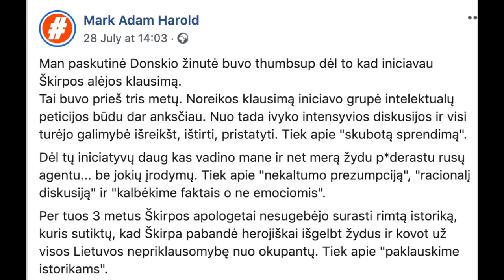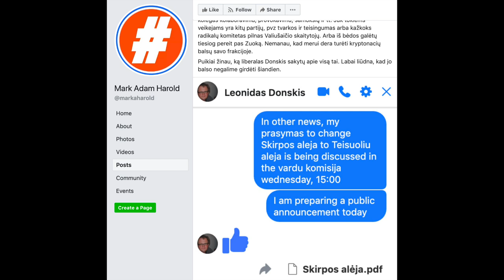B&R S01E40 20190802 Šimašius ir Meko Fondas | Šimašius ir Noreika | Karas prieš paminklus IŠTRAUKA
Pilno epizodo
TEMOS:

Kaip Zuokienė pakišo Šimašių
Šimašius ir  Noreika 00:10:19
Karas prieš paminklus 00:24:22
Kas steigė getus? 00:33:54
Kada žydai ir lietuviai susidraugavo? 00:42:36
Kada susipriešino lietuviai ir žydai? 00:48:04
Nutylimas istorijos tarpsnis 00:50:59
Ir mes visi esam fašistai 00:55:04